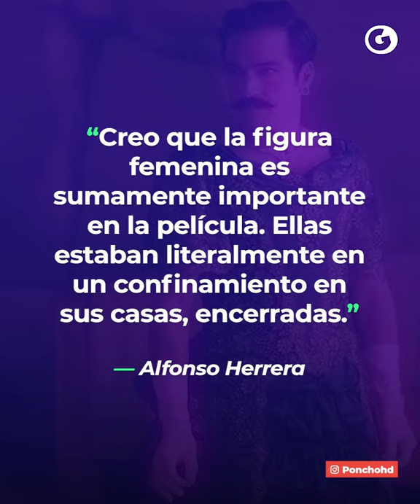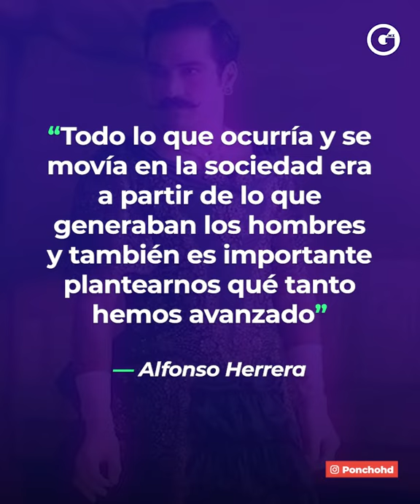GLUC | 'EL BAILE DE LOS 41' LA ESCANDALOSA FIESTA GAY DE PRINCIPIOS DEL SIGLO XX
Hoy se estrena la esperada y polémica película mexicana 🇲🇽 basada en hechos reales; 'El Baile de los 41' 🎥 protagonizada por Alfonso Herrera.

¡Y esto es TODO lo que debes de saber!